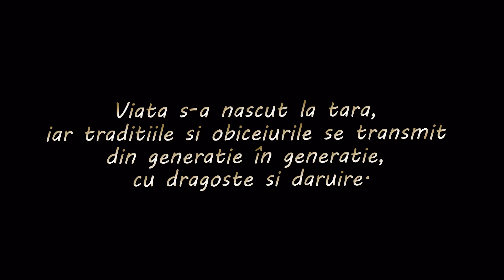DRAUT, PLACINTA INTINSA